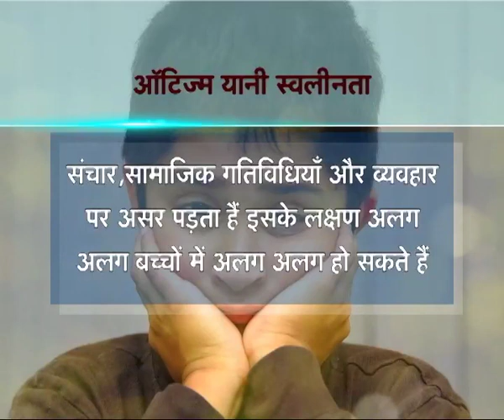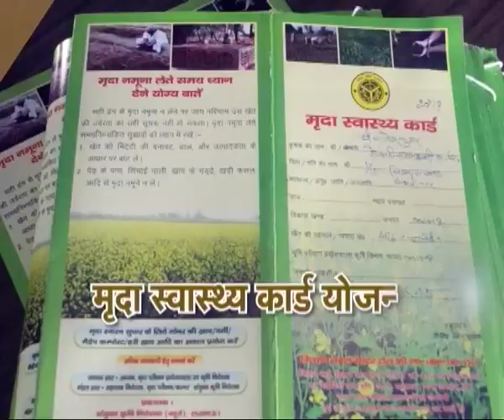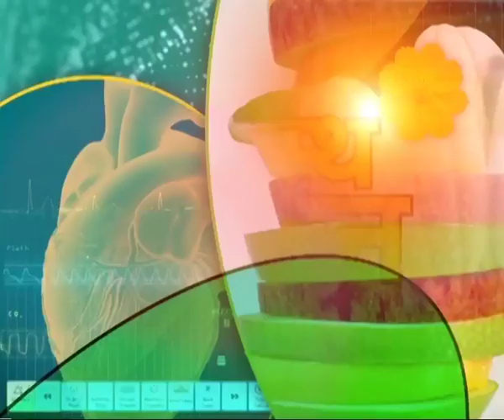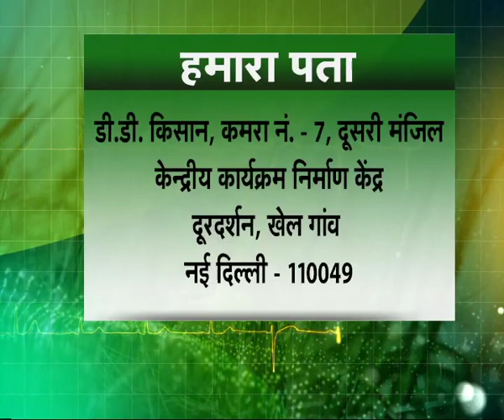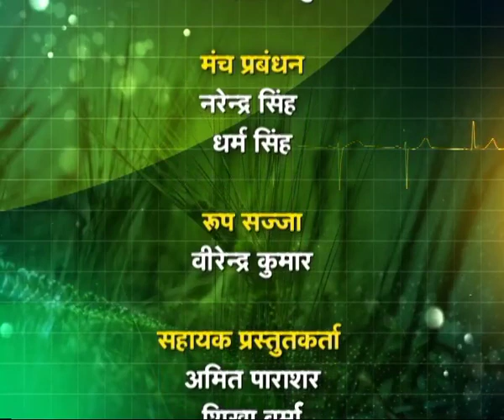स्वस्थ किसान - आटिज्म स्पेशल Autism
स्वस्थ किसान - आटिज्म स्पेशल Autism (17.06.17)